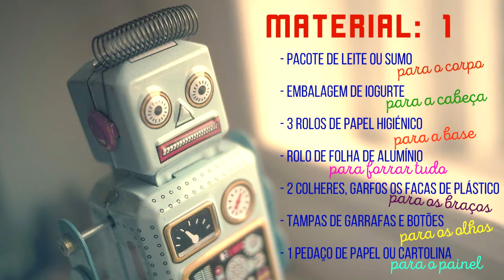Oficinas lúdicas 4ª Semana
1ºC, 2ºB, 2ºC, 3ºB, 3ºC, 4ºA